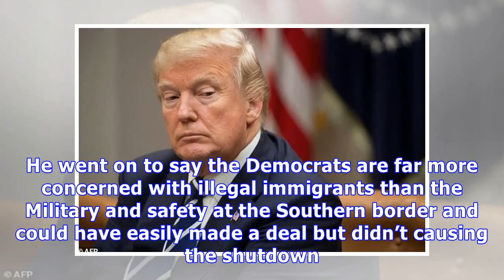Donald Trump Slammed For Blaming Government Shutdown On Democrats — See Memes